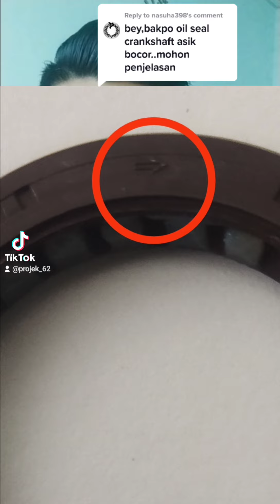Kenapa Oilseal Crankshaft Selalu Bocor